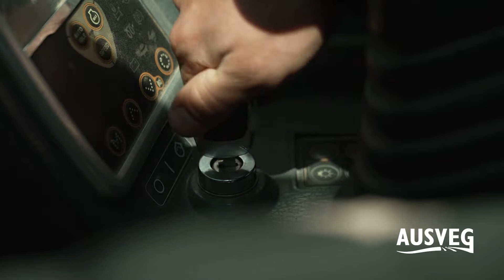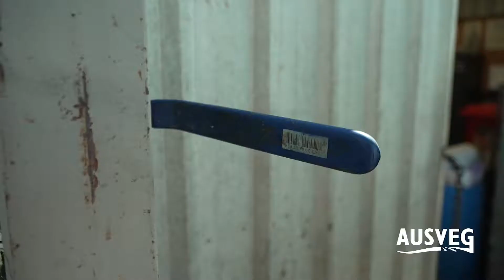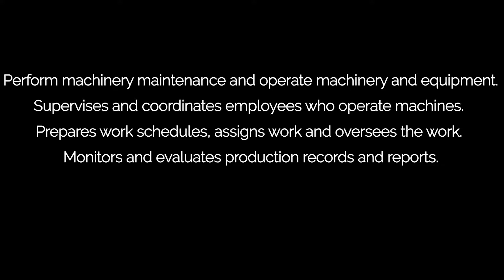Horticulture – grow your career: Machinery Supervisor (Tyler Townsend, Hansen Orchards)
Tyler Townsend ~ HANSEN ORCHARDS, TAS

Hansen Orchards in southern Tasmania is a vertically integrated horticultural business growing, packing and marketing cherries and apples. As Assistant Manager / Machinery Supervisor, Tyler Townsend helps produce 3,000 bins of apples and approximately 1,000 tonnes of cherries each year. His job role is quite varied and sees him operate and maintain a wide-range of machinery including excavators, tractors, forklifts and sprayers. Tyler is responsible for netting, spraying, fixing roads, ground maintenance, and pruning in and around the orchard.

These videos show the daily tasks, responsibilities, and pathways of current employees on Australian farms